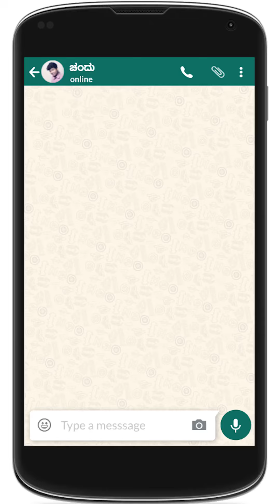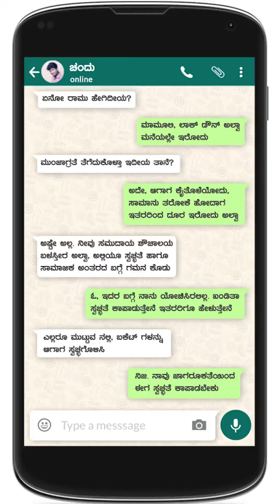ವಾರದ ವಾಟ್ಸಪ್ ಕಥೆ - ಸಮುದಾಯ ಶೌಚಾಲಯಗಳಾಗಲಿ ಸ್ವಚ್ಛ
ವೈಯಕ್ತಿಕ ಶೌಚಾಲಯಗಳನ್ನು ನಿರ್ಮಿಸಲು ಸ್ಥೋಳಾವಕಾಶವಿಲ್ಲದಿದ್ದೆಡೆ ಸಮುದಾಯ ಶೌಚಾಲಯಗಳನ್ನು ನಿರ್ಮಿಸಲಾಗುತ್ತದೆ. ಕೋವಿಡ್ 19 ಸಾಂಕ್ರಾಮಿಕವಾಗುತ್ತಿರುವ ಹಿನ್ನೆಲೆಯಲ್ಲಿ ಸಮುದಾಯ ಶೌಚಾಲಯಗಳ ಬಳಿ ಸಾಮಾಜಿಕ ಅಂತರ ಕಾಪಾಡುವುದು, ಉಗುಳದಿರುವುದು, ಸ್ವಚ್ಛವಾಗಿರಿಸಿಕೊಳ್ಳುವುದು ಬಹಳ ಮುಖ್ಯ. ಸ್ವಚ್ಛತೆ ಕಾಪಾಡಿ. ಸುರಕ್ಷಿತವಾಗಿರಿ.